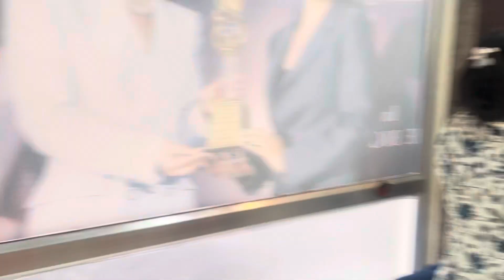गणपति चले गये/ Dqy-5 of 75 days vlog challqnge Ganpati visarjan vlog